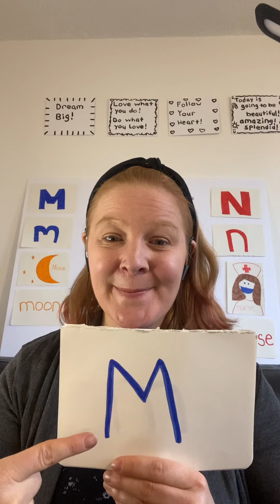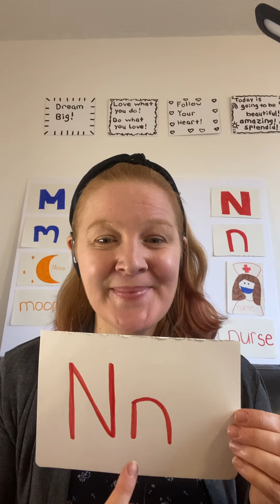M and N